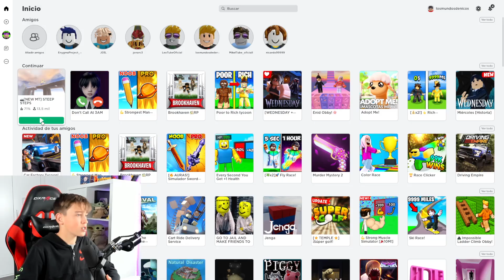SUBIENDO UNA MONTAÑA CON UNA ESCALERA!! (STEEP STEP ROBLOX)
Un Abrazo!